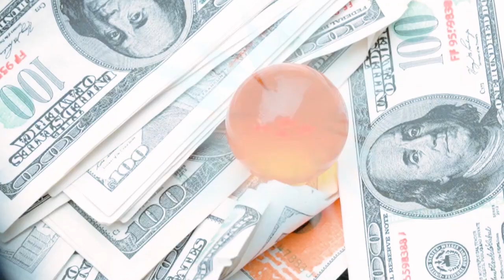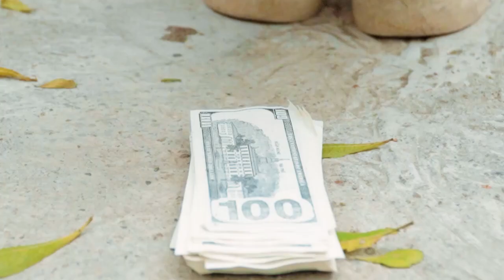Spider-Man: Into The Spider-Verse (2024) #66 | Marvel Studios’ Deadpool 3 - MISSION IMPOSSIBLE 7